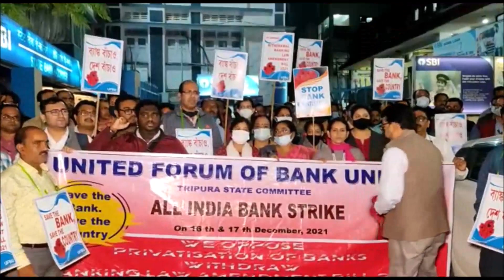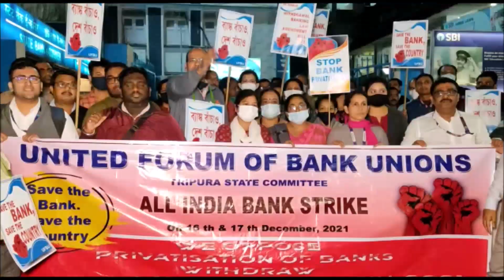United Forum Bank Union staged a protest in front of Melarmath against the privatization of the bank